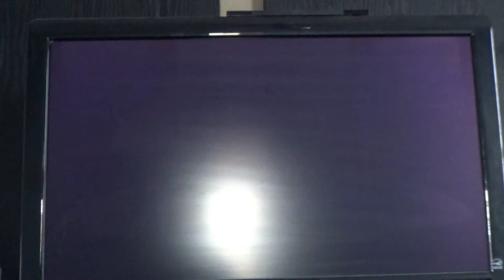Chao Evolution: Yogo's Evolution